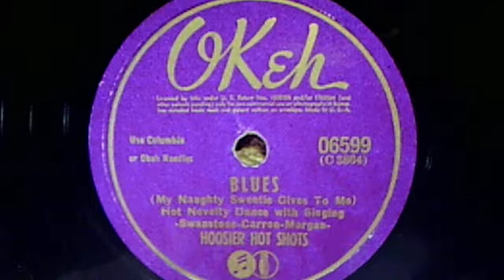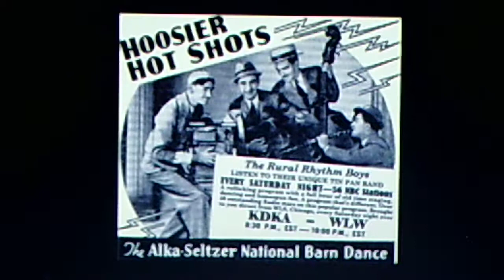Hoosier Hot Shots: "Blues (My Naughty Sweetie Gives To Me)" (1941)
Source: shellac OKEH 78, #06599 (C 3864), recorded June 9, 1941